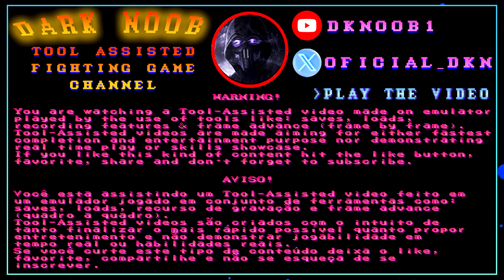Real Bout Fatal Fury ~ Mai Shiranui【TAS】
[ENGLISH FAQ]
Introduction for beginners about how to record your own tool-assisted videos

Intro: 00:00:00
Game Setup: 00:00:10
Andy Bogard: 00:00:22
Bob Wilson: 00:01:17
Mai (mirror): 00:02:10
Franco Bash: 00:03:05
Kim Kaphwan: 00:03:51
Jin Chorei: 00:04:28
Hon Fu: 00:05:06
Terry Bogard: 00:05:51
Duck King: 00:06:47
Jin Chonsu: 00:07:45
Ryuji Yamazaki: 00:08:32
Billy Kane: 00:09:23
Geese Howard: 00:10:29